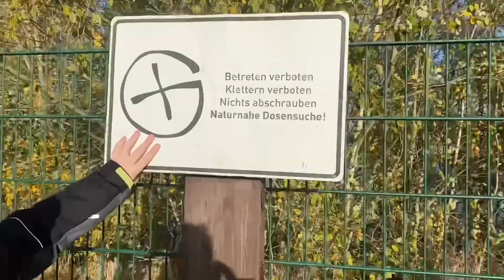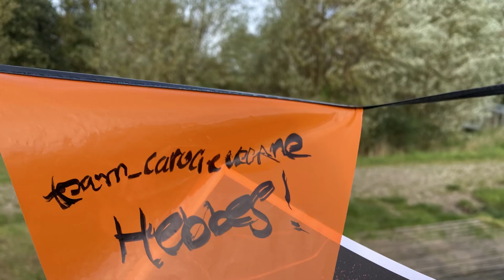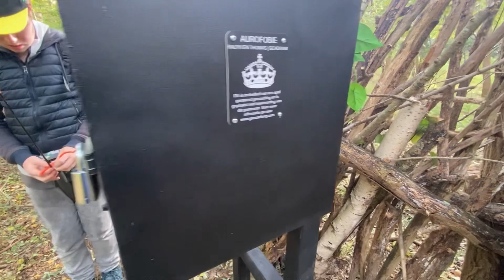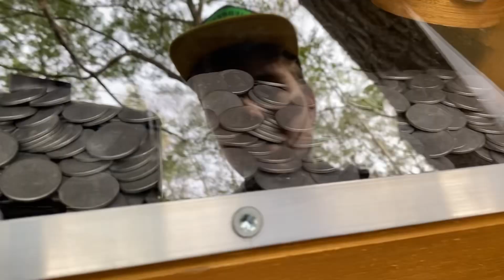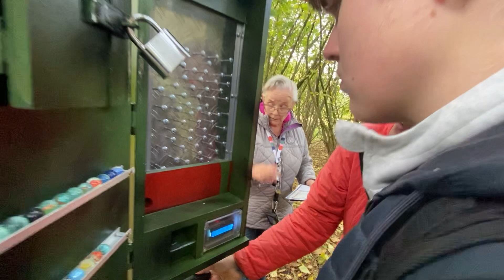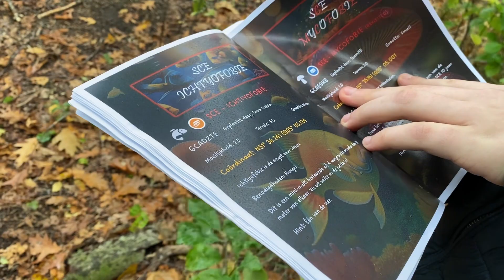SUPERGAVE GEOCACHE: COIN PUSHER HEBBES! #081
In onze 81e video gaan we naar een event in Brabant. Een groep fanatieke cachemakers zijn maanden bezig geweest om de meest bijzondere gadgetcaches te maken. De coin pusher, bekend van de kermis was toch wel een supergave. Het duurde wel even voor we bij de Geocache waren, maar dat maakte deze keer niet uit. Spoiler: de hoofdprijs is gewonnen en het heeft ons geen geld gekost ;-)

Wij zijn Geocachingteam Carolieveline en doen sinds 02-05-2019 Geocachen. Inmiddels is de hobby een beetje uit de hand gelopen en hebben we al heel wat leuke Geocaches zelf verstopt, maar nog veel meer gevonden. We Geocachen het hele jaar door en posten iedere week een nieuwe video. Deze video bevat spoilers, al proberen wij codes, methodes en coordinaten achterwege te laten.

Volg ons ook op de volgende kanalen:

Transcript